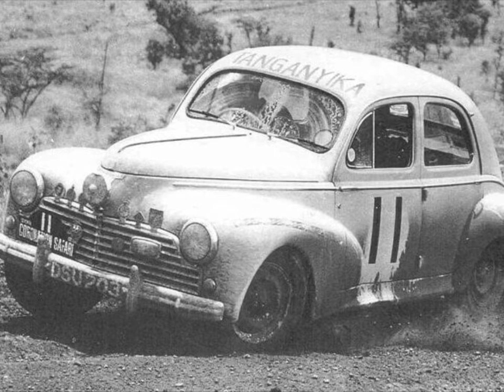Peugeot car club of Victoria